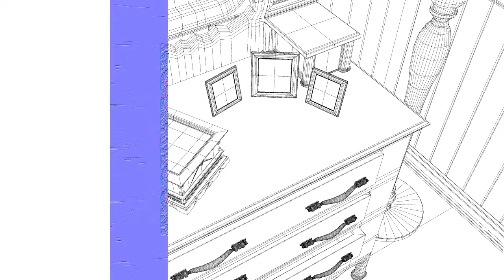3DBrooke DemoReel 2012 Environment Modeler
My 3D Modeling Demo Reel for 2012.

I graduated the Art Institute of Vancouver for 3D Modeling for animation and games.

I am proficient in:
Maya
Photoshop
Zbrush
Unreal Tournament Editor

and more